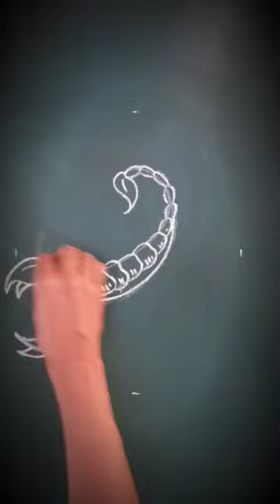Drawing of scorpion